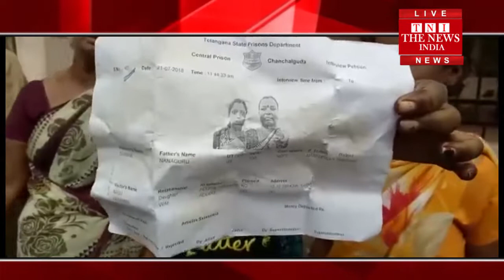[ Hyderabad ] हैदराबाद में एक ही परिवार के लोगों ने आत्महत्या करने की कोशिश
हैदराबाद में एक ही परिवार के लोगों ने आत्महत्या करने की कोशिश